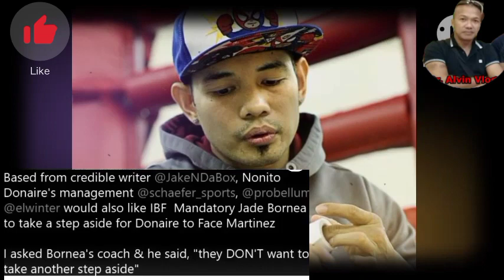CASIMERO UPDATE! HALA! KALABAN NI LUIS NERY SA FEBRUARY!? FREDDIE ROACH NAGSALITA NA!! INOUE NATAKOT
Sinp nga ba ang posibleng makalaban ni Luis Nery ngayong February? posible bang ma adjust ang laban ni Alas??